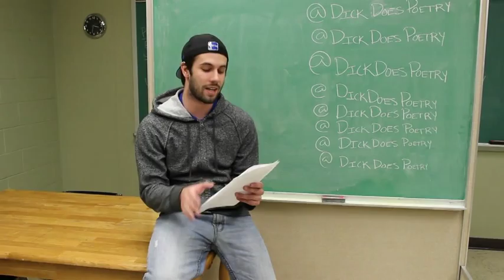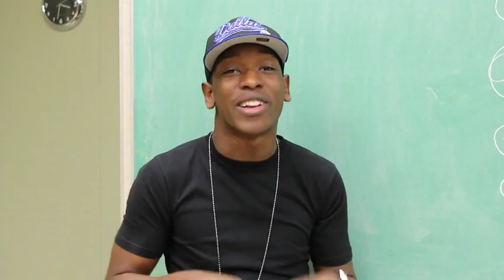A Letter to My Little Brother's Work Ethic | DDP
Hey guys, welcome back to DDP! This is the first time I edited myself, so I apologize for that. I will learn in time. Let us get to the prompt!
This week I took on a pretty popular form of poetry. Many of us are familiar with the "Ode" thanks to our English classes in high school. Basically, a poem written for someone (or something). This week I took it a step further by writing the Ode as somewhat of a letter to my little brother and his work ethic. One piece of advice... When taking on this prompt, try to be as specific as possible. I could have easily called this "A Letter to My Little Brother." But, that gives me TOO many options. Pick something incredibly specific and make it into something beautiful.

Hope y'all enjoyed! Thank you so much for the continued support.